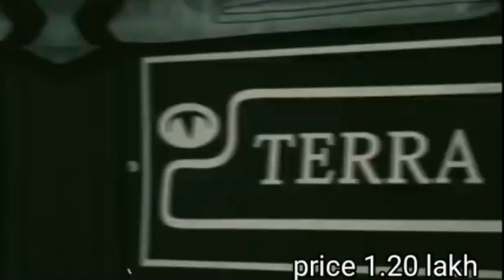Terra Motors Y4A Electric Three Wheeler Auto Rikshaw |Electric Vehicle|e Rikshaw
Terra Motors Y4A Electric Three Wheeler Auto Rickshaw |Electric Vehicle|e Rikshaw

Vivo y55l

1 rs. Deal offer flipcart

Terra Motors Y4A Price 2022
Terra Motors Y4A Price 2021
Terra Motors E Rickshaw Price
Terra Motors New model
Terra Motors showroom

1 mahindra treo 2.0
2 mahindra treo 2020 model
3 mahindra treo yaari
4 mahindra treo zor price
5 mahindra treo auto
6 mahindra treo yaari 2020
7 mahindra treo malayalam
8 mahindra treo price
9 mahindra treo 2.0
10 mahindra treo 2.0 malayalam
11 mahindra treo modified
12 mahindra treo review
13 mahindra treo e rickshaw

14 mahindra treo battery
15 mahindra tractor
16 mahindra thar 2020
17 mahindra thar
18 mahindra bolero
19 mahindra xuv300
20 mahindra marazzo
21 mahindra thar mankirt aulakh
22 mahindra thar 2020 new model
23 mahindra scorpio 2020
24 mahindra bolero 2020
25 mahindra alturas g4
26 mahindra
27 mahindra xuv 500 new model 2020
28 mahindra scorpio
29 mahindra three wheeler
30 mahindra three wheeler scooter
31 mahindra three wheeler auto
32 mahindra three wheeler bs6
33 mahindra three wheeler tempo
34 mahindra three wheeler auto bs6
35 mahindra three wheeler bike
36 mahindra three wheeler scooter price in india
37 mahindra three wheeler loading
38 mahindra three wheeler price
39 mahindra three wheeler pickup
40 mahindra three wheeler electric
41 mahindra three wheeler auto price

Other queries

Bajaj Auto
Bajaj RE EV
Bajaj Re
Bajaj electric auto
electric autos
Bajaj RE
bajaj auto
e-rickshaws

flipkart india
electric
transportation
e2o
Electric Vehicles
Amazon
Flipkart
mahindra electric
mahindra beema cover
mahindra bima
New Technology
Technologie
Battery Technology
Li_thium_battery
loan finance
Electric rickshaw
Mahindra treo top speed
battery rickshaw
e rickshaw
e rickshaw price
exshowroom price
onroad price